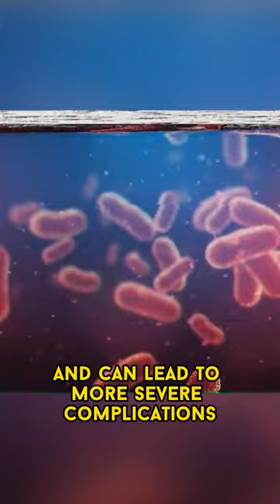The 5 hidden dangers of tick bites on humans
Tick bites threaten humans with dangerous diseases, primarily Ixodes tick-borne borreliosis (Lyme disease) and tick-borne viral encephalitis.
When are ticks active?
Ticks begin to hunt when the temperature rises to +4-5 degrees Celsius, activity increases, as a rule, from mid-April, reaches a peak by mid-June, then declines, the second peak of activity in some species in the fall. The maximum activity is at a temperature of +10-25 degrees C°, but ticks do not like heat - direct sunlight has a depressing effect on them.